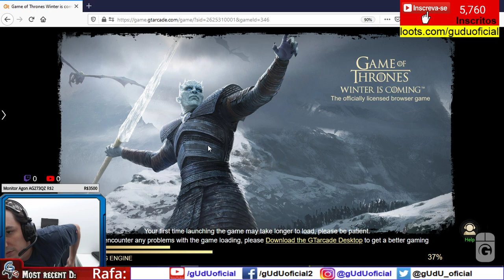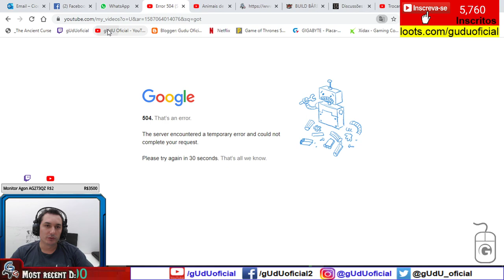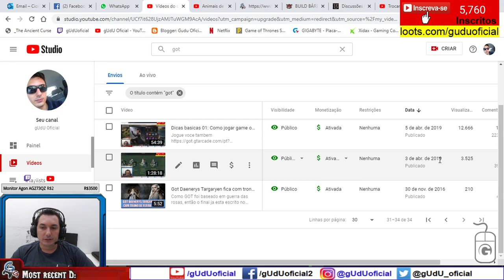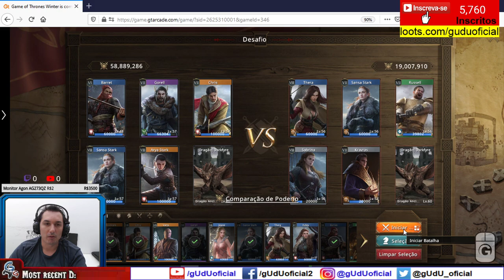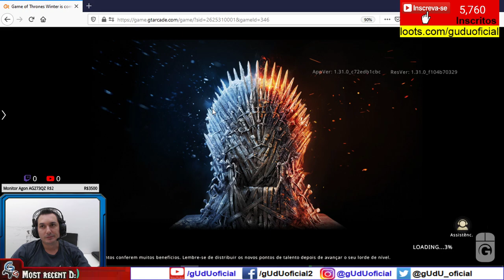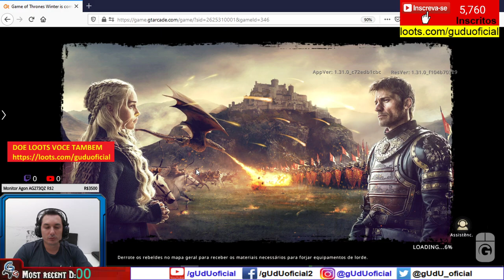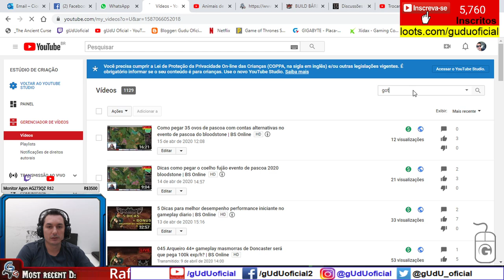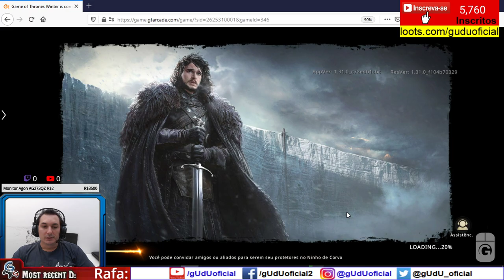como esta meu castelo depois de 1 ano de game of thrones winter is comming | GOT GTarcade